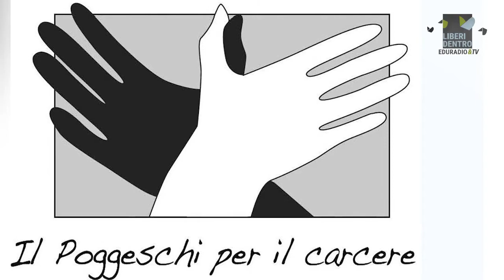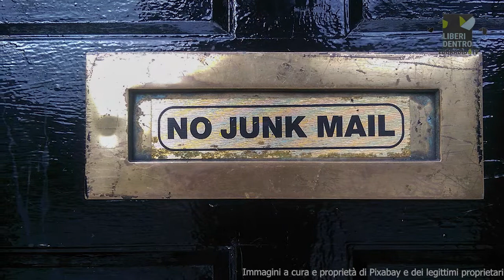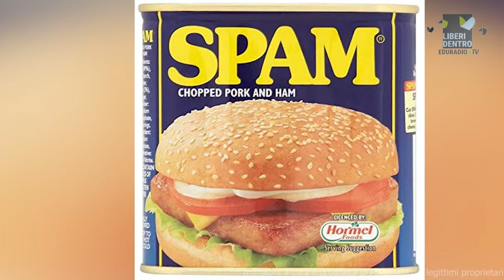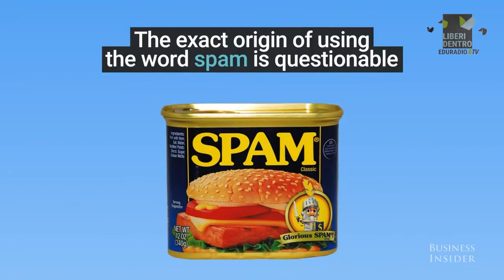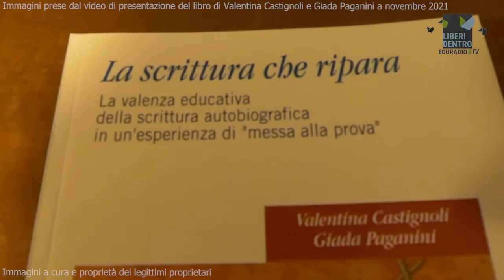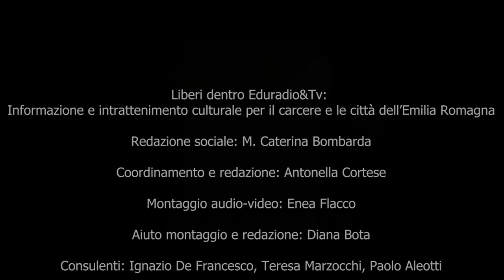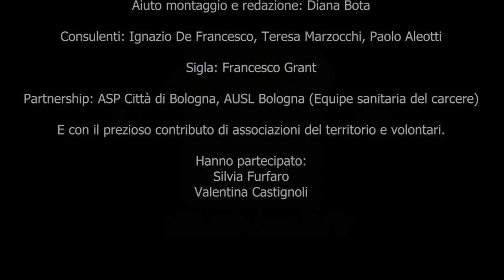youtube video 0_R-_KXTCiE